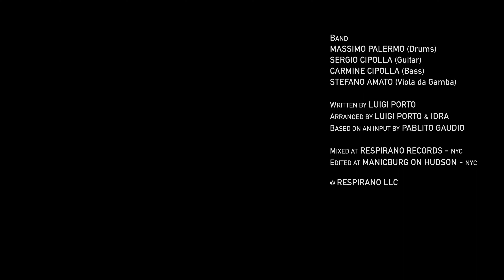Luigi Porto & IDRA - FAMILY (live)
Recorded live at the so-called "Basement", Cosenza, Italy, on January 15th, 2022
Thanks to Dario Brunori and Brunori SAS

Directed by Pier Luigi Sposato
Camera  Massimo De Masi
Cinematography by Gonzaga
Co-produced by BIG DIGITAL EYE

Written by Luigi Porto
Arranged by Luigi Porto, Paolo Gaudio & IDRA

Drums: Massimo Palermo
Cello: Stefano Amato
Bass, backing vocals: Carmine Cipolla
Guitar: Sergio Cipolla
Piano, vocals, triggered synth: Luigi Porto

Published by Respirano LLC
Edited by Respirano LLC
Mixed at Respirano Studios, New York City
Mastered by Max Paparella at Groove Sound Design